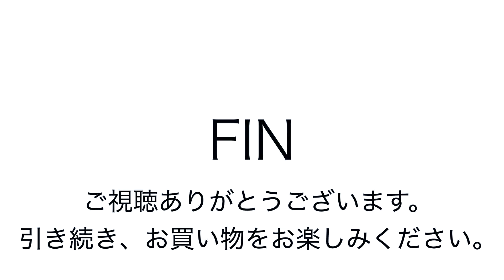ヤフオク2018:12:08 スティールバッファロー ショルダーバッグ